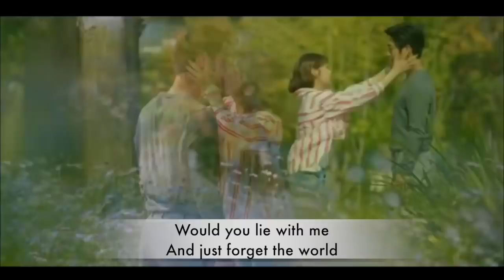Are You Human GMA OST: CHASING CARS by Nasser (Music & Lyric Video)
Here is the OST of the newest KDrama Series in GMA Heart of Asia; ARE YOU HUMAN.

CHASING CARS
Performed by: Nasser
Published by: Curve Entertainment
Songwriters: Gary Lightbody, Jonny Quinn, Nathan Connolly, Tom Simpson and Paul Wilson

FINALLY!!! ITS OUT NOW!!!
YOU CAN DOWNLOAD or STREAM my 3rd single
THROUGH THE RAIN digital release by NASSER

Second SIngle: I HONESTLY LOVE YOU

First SINGLE: YOUR LOVE

THANK YOU CURVE ENTERTAINMENT AND GMA NETWORK